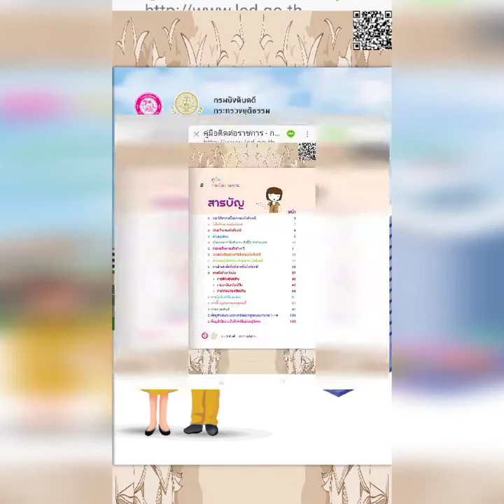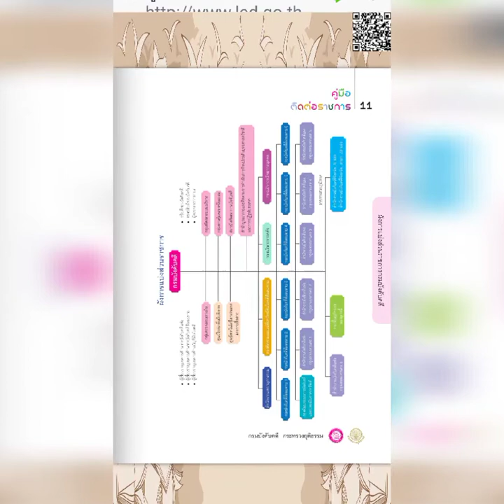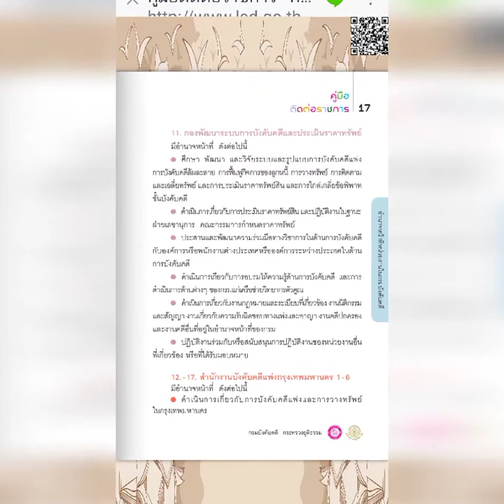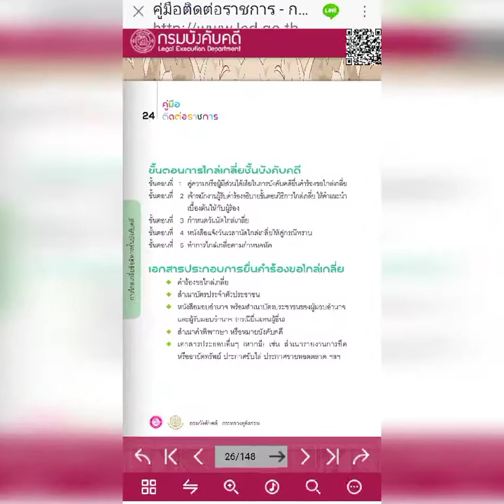คู่มือการบังคับคดีตอน๑